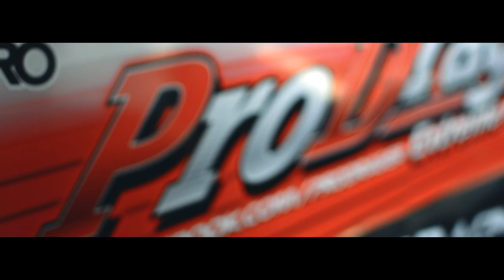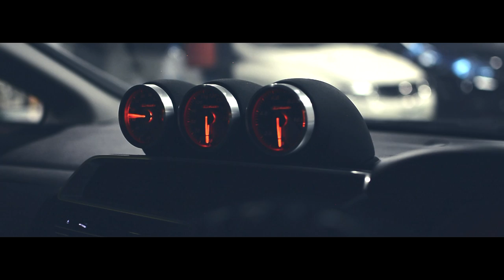Jazz GK ProDarger Custom Sticker By : D-AG Graphics